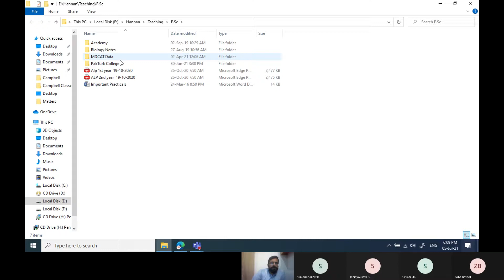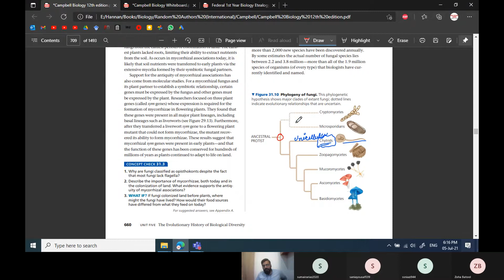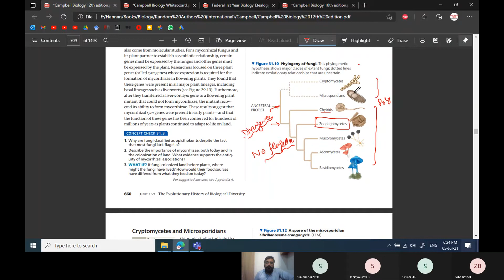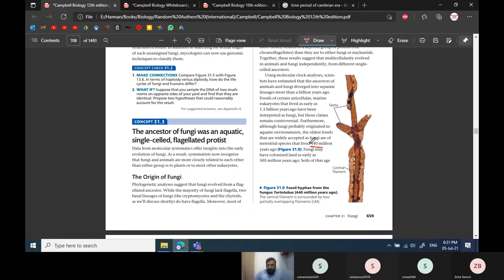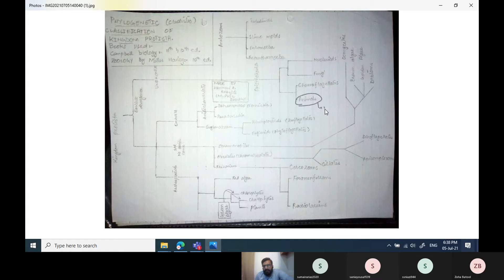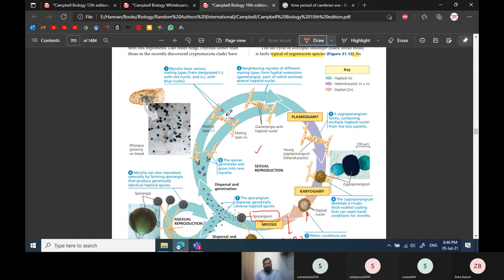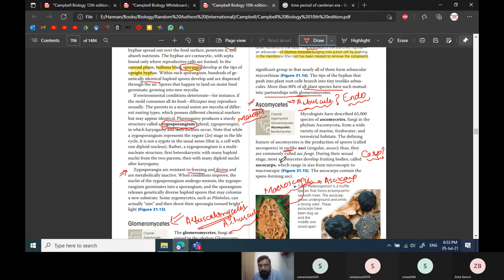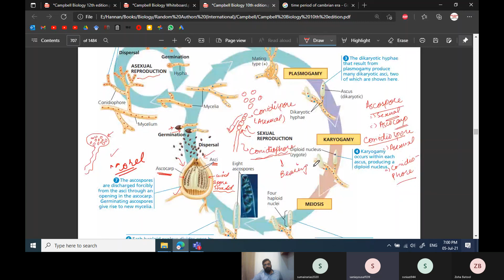Lecture No. 101 Chapter 31: Diversity in Fungi; Chytrids, Zygomycota, Glomeromycota, Ascomycota